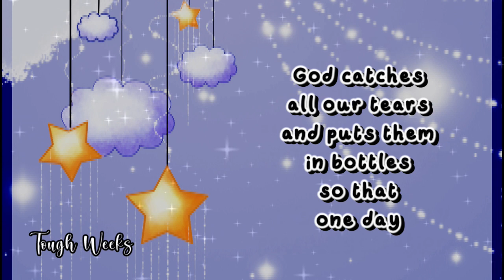Tough Weeks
Sunday Poems
Words by Liza Faye Umali